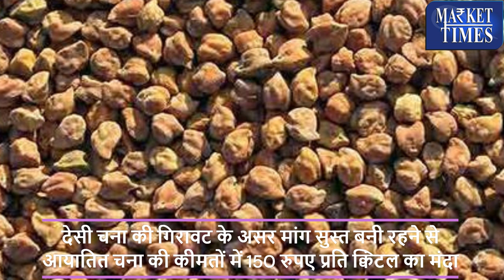बेमौसम बारिश से चने की फसल में नुकसान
Alasande Gram
Almond(Badam)
Ambada Seed
Amla(Nelli Kai)
Apricot(Jardalu/Khumani)
Arecanut(Betelnut/Supari)
Avare Dal
Bajra(Pearl Millet/Cumbu)
Banana - Green
Barley (Jau)
Bay leaf (Tejpatta)
Beaten Rice
Bengal Gram Dal (Chana Dal)
Bengal Gram(Gram)
Ber(Zizyphus/Borehannu)
Betal Leaves
Bhindi(Ladies Finger)
Big Gram
Bitter gourd
Black pepper
Bottle gourd
Broken Rice
Broomstick(Flower Broom)
Bunch Beans
Camel Hair
Cashew Kernnel
Castor Oil
Castor Seed
Chapparad Avare
Chennangi (Whole)
Chennangi Dal
Chikoos(Sapota)
Chili Red
Chilly Capsicum
Chow Chow
Chrysanthemum(Loose)
Cinamon(Dalchini)
Cluster beans
Coconut Oil
Coconut Seed
Coriander(Leaves)
Corriander seed
Cotton Seed
Cowpea (Lobia/Karamani)
Cowpea(Veg)
Cucumbar(Kheera)
Cummin Seed(Jeera)
Custard Apple (Sharifa)
Daila(Chandni)
Dal (Avare)
Dry Chillies
Dry Fodder
Dry Grapes
Duster Beans
Egypian Clover(Barseem)
Elephant Yam (Suran)
Field Pea
Fig(Anjura/Anjeer)
Flower Broom
Foxtail Millet(Navane)
French Beans (Frasbean)
Galgal(Lemon)
Gingelly Oil
Ginger(Dry)
Ginger(Green)
Gladiolus Bulb
Gladiolus Cut Flower
Goat Hair
Gram Raw(Chholia)
Green Avare (W)
Green Chilli
Green Fodder
Green Peas
Groundnut (Split)
Groundnut pods (raw)
Guar Seed(Cluster Beans Seed)
Gur(Jaggery)
He Buffalo
Hippe Seed
Honge seed
Hybrid Cumbu
Indian Beans (Seam)
Indian Colza(Sarson)
Isabgul (Psyllium)
Jack Fruit
Jowar(Sorghum)
Jute Seed
Kabuli Chana(Chickpeas-White)
Karbuja(Musk Melon)
Kartali (Kantola)
Kharif Mash
Knool Khol
Kodo Millet(Varagu)
Kulthi(Horse Gram)
Ladies Finger
Lak(Teora)
Leafy Vegetable
Lentil(Masur)
Little gourd (Kundru)
Long Melon(Kakri)
Lotus Sticks
Mahua Seed(Hippe seed)
Maida Atta
Mango (Raw-Ripe)
Marigold(Calcutta)
Marigold(loose)
Masur Dal
Methi Seeds
Methi(Leaves)
Mint(Pudina)
Moath Dal
Mousambi(Sweet Lime)
Mustard Oil
Myrobolan(Harad)
Nearle Hannu
Neem Seed
Nelli Kai
Niger Seed (Ramtil)
Onion Green
Other Pulses
Paddy(Dhan)
Papaya (Raw)